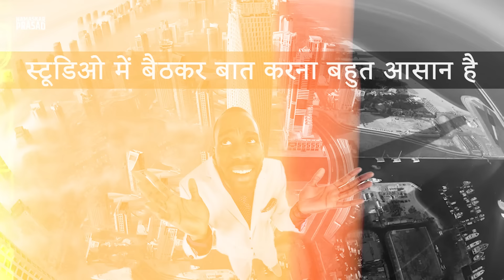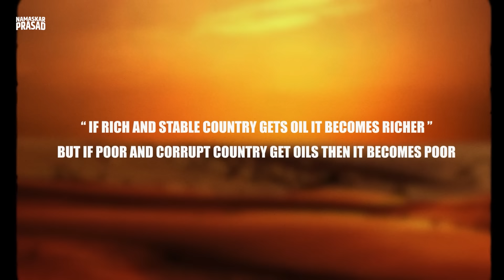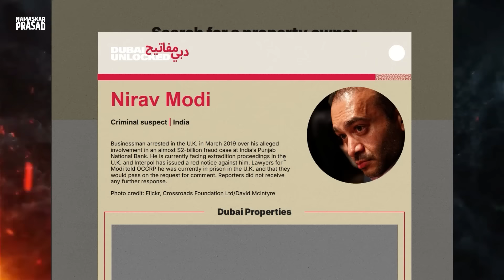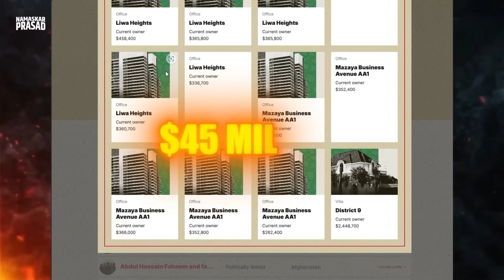Dubai Success: What Can India Learn??